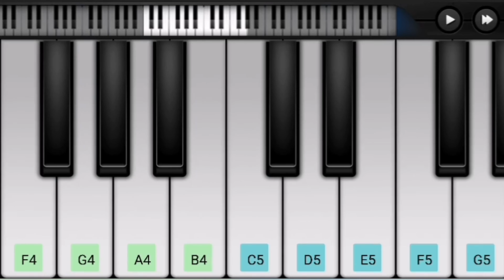Soufiane - Tout le monde s'en fout | Easy on piano mobile .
👇👇👇Link of App👇👇👇

 Tout le monde s'en fout for soufiane easy and perfect cover on pianophone (Perfect paino)

You can try to learn how to play it just tap the link and download the apk from google play store and then you can do it 😉